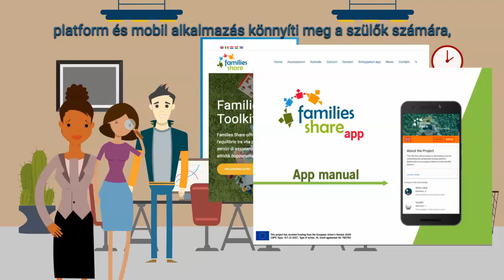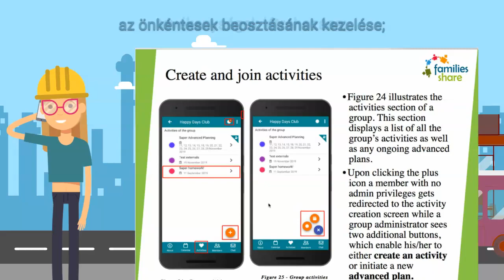Families_Share @Work | Benefits for Companies - Hungarian